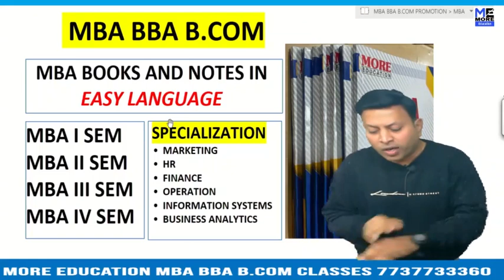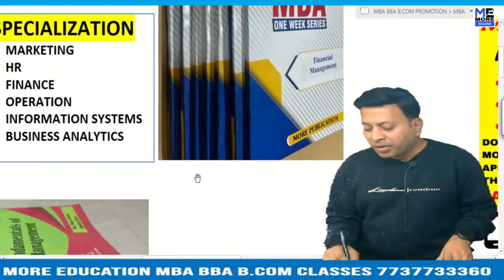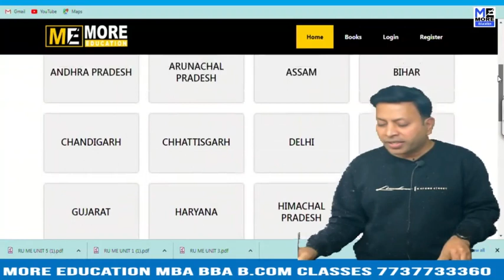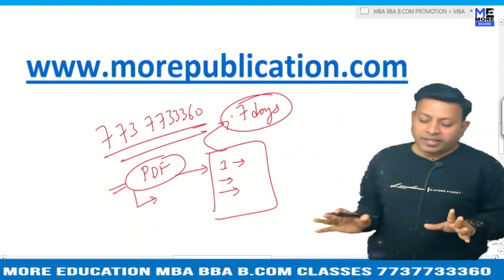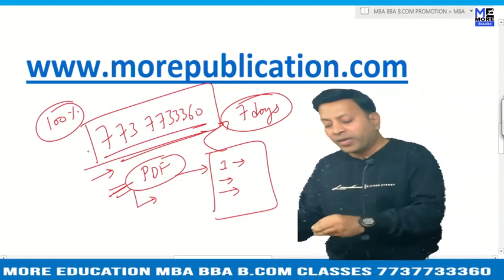MBA BOOKS/NOTES GITM|Global Institute of Technology & Management|EASY LANGUAGE|BBA NOTES/BOOKS